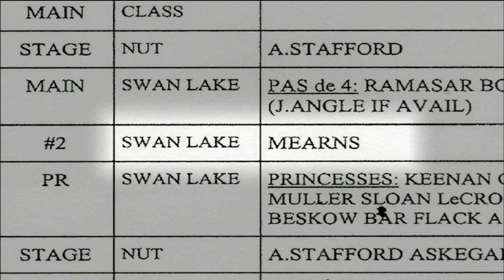Sara Mearns PBS Profile